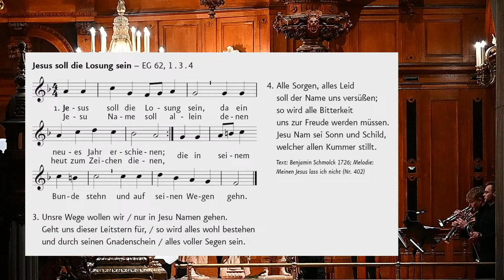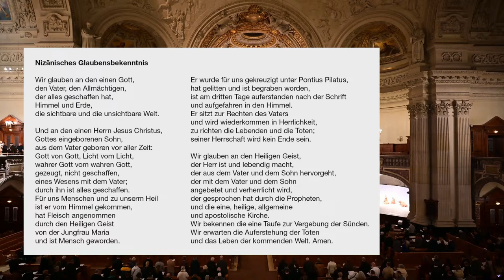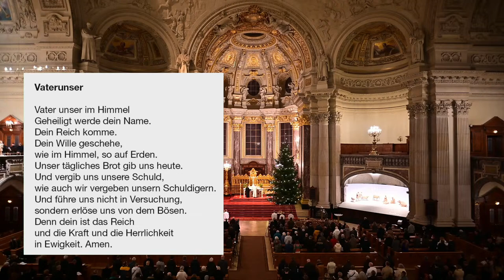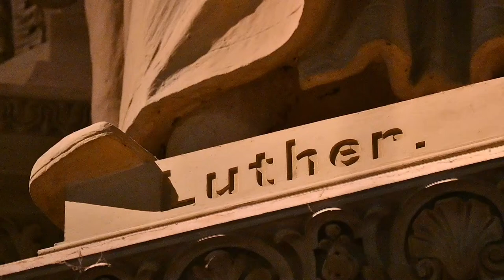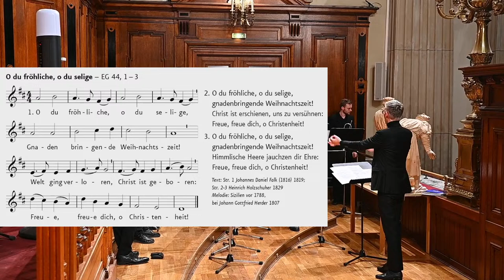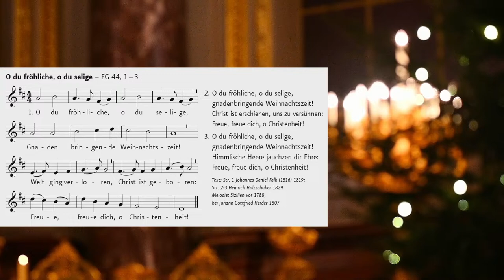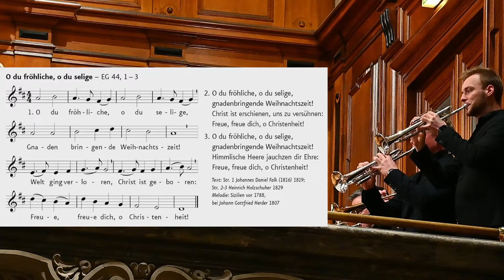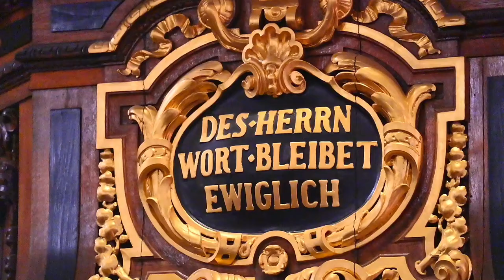Festgottesdienst zum Jahresanfang, Sonntag, 1. Januar 2023, 17 Uhr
Predigt: Präses Dr. h.c. Annette Kurschus, Ratsvorsitzende der EKD
Liturg: Domprediger Michael Kösling
Berliner Dombläser
Leitung und Orgel: Domorganist Andreas Sieling